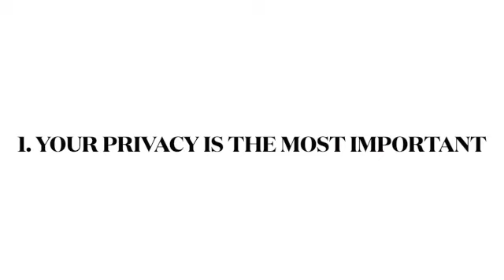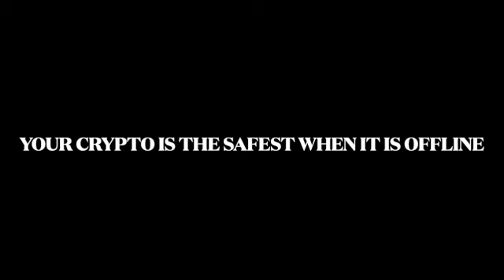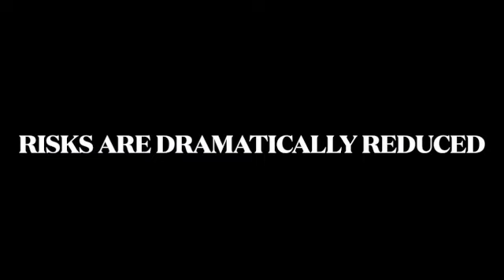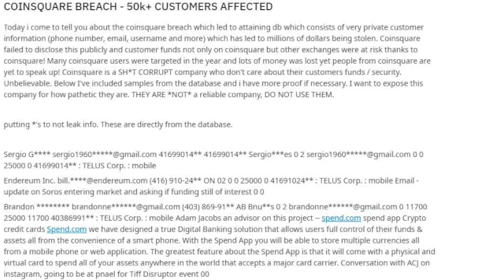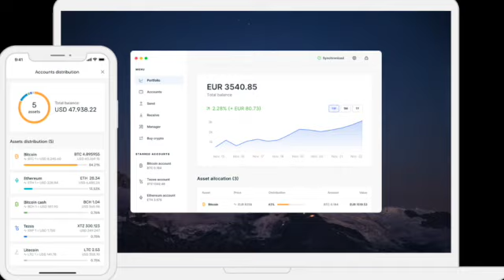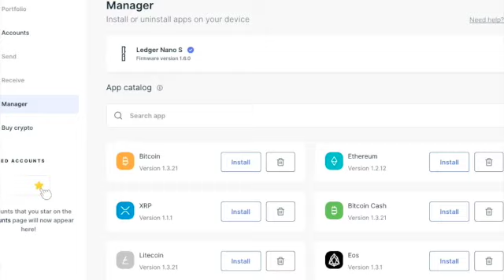YOUR CRYPTO ASSETS CAN BE STOLEN|here is how to protect your crypto|crypto wallet explained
Intro: 0:00
Overall overview: 0:52
Company Analysis: subjective opinion: 2:30
Random rant: 4:50
If you see this section empty: still looking for a good financial analysis on this stock
BOOKS
🦈RICH DAD POOR DAD 20&linkCode=ur2&linkId=054812d3c8042a082ed9c7340829aec0&camp=15121&creative=330641
INTELLIGENT INVESTOR
HOW TO MAKE MONEY IN STOCKS
Breaking The Habit of Being Yourself

Affliate disclosure: I only recommend products/services I actually use and believe will be helpful to or provide value to you. Some of the links on this page are affiliate links and I may or may not earn commission at no cost to you if you click any of them, subscribe or make a purchase.This helps the channel out a whole lot and helps me improve my content